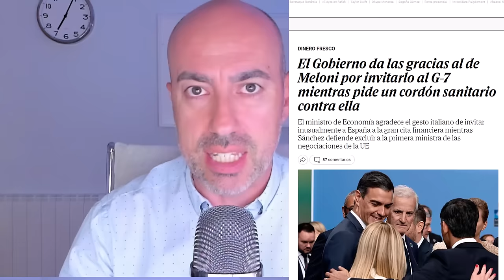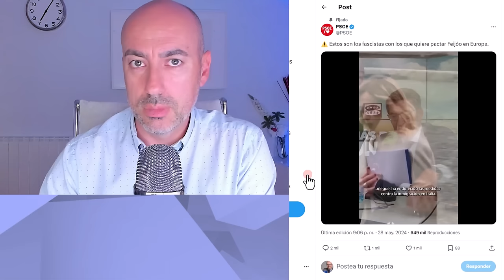📛 EL PSOE DE PEDRO SÁNCHEZ LLAMA FASCISTA A GIORGIA MELONI Y ABRE NUEVO CONFLICTO CON ITALIA